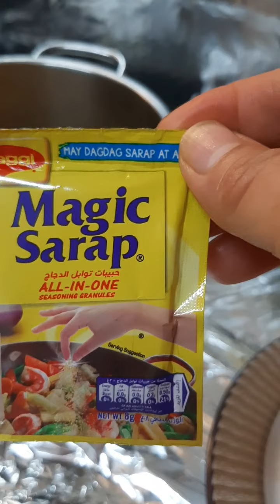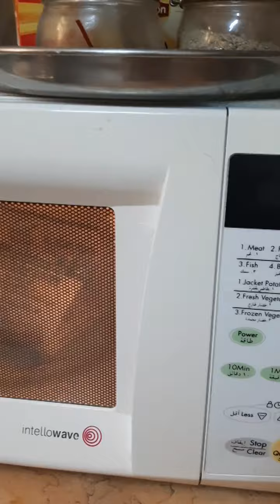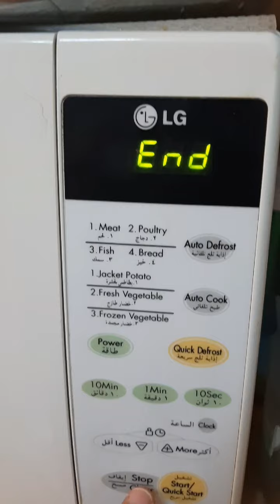A Simple lutong TINOLA Kalami lami.